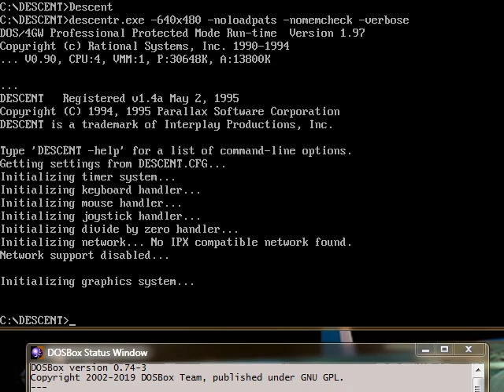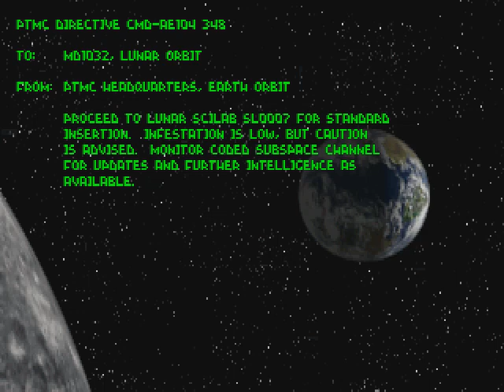Descent Level 1 & 2 With Silverspring 1.6 alpha Soundfont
Silverspring 1.6 alpha Soundfont.

Descent level 1 & 2 playthrough in DOSBox, also a bit of the main menu score.

This sounds better on the Audigy-2ZS soundcard (E-Mu 10K1 filter is that much better than any soft emulation), but given that most people would be using a soft Soundfont driver, this is fine too.

The syndrum has been fixed (it was buggy in previous versions, wrong tuning), there is a new melodic tom and picked bass and agogo. There's a new standard drumkit (audible a bit in Briefing.mid and the escape sequence), with a temporary experimental bass drum that's going to be replaced.

Video recording was a bit laggy, yes. This is a very pre-release version of the Soundfont bank, so instrument volumes are still a bit off, and many samples are going to be changed or replaced.